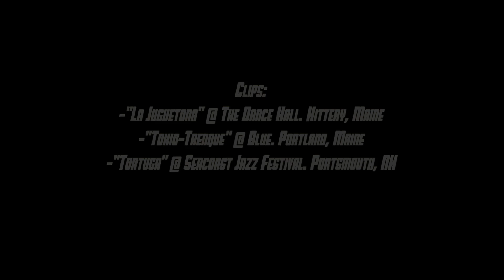Emilio Teubal Trio NE Tour 2023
Compilations of clips from the Emilio Teubal trio NE tour in August 2023.
Clips from The Dance Hall at Kittery (Kittery,ME), Blue (Portland ME), and 40th Seacoast Jazz festival (Portsmouth,NH).

Featuring @pablolanouguere  on Bass and @BrianShankarAdler on Drums